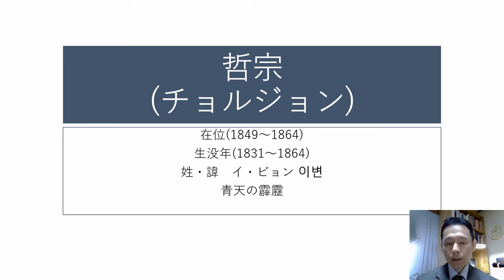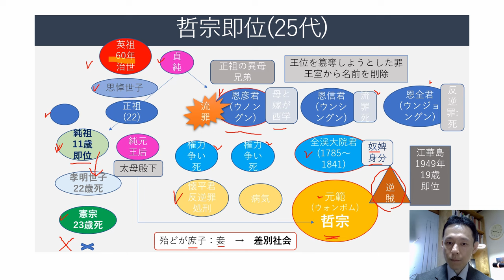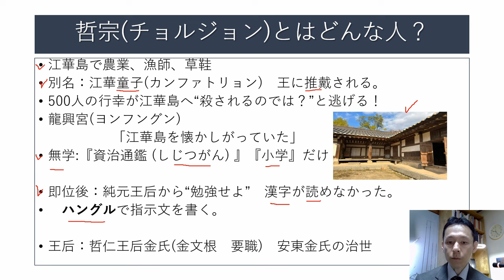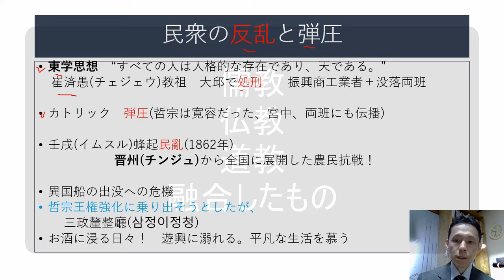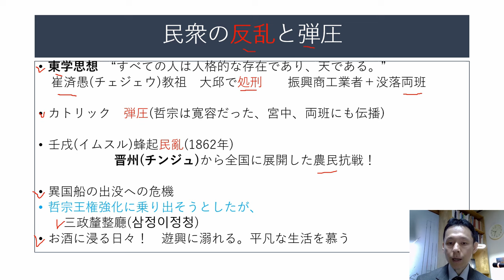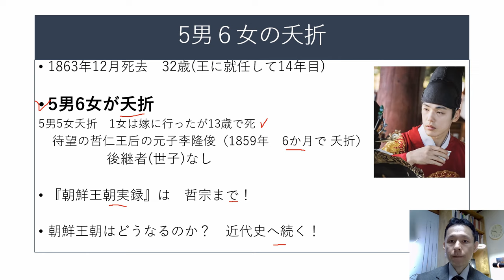【朝鮮王朝解説編】哲宗(チョルジョン)：朝鮮王朝25代王の治世を解説。江華島の平民から王になった男。철종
25代王の哲宗(チョルジョン)。江華島の平民から王に推戴された彼はどのような政治を行ったのか。哲宗の家系を見ながら、李氏朝鮮の家系を探る。民衆の反乱と政治の腐敗。

＊本チャンネルは健全で社会に貢献できる国際交流の促進を目標に運営しています。

東京出身(日本人)
上智大学卒　韓国在住
韓国で大学教授 日本語、日本文化
執筆活動、日韓交流活動中
＊韓国歴史文化は独学で勉強して投稿しています。足らない点も多くありますが、よろしくお願いします。